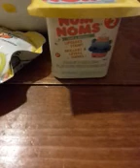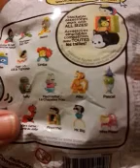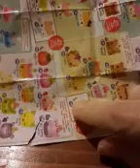Hello kitty bucket #15, tsum tsums series 7, num noms series 2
Welcome to a new episode of the hello kitty bucket, chocho wanted to open num noms. And I should never film tired. Stop by and see what we un box!